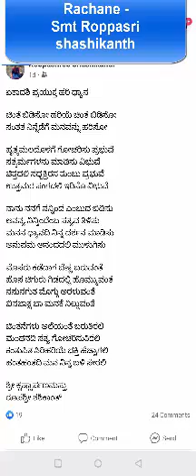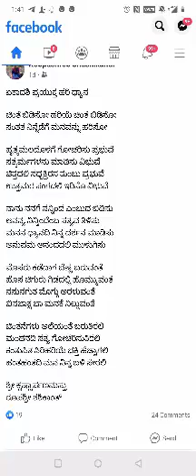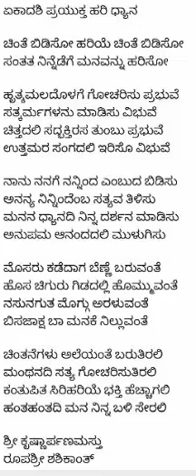Bhakti geete# devotional song#krishnana haaduChinte bidiso praying Lord krishna#song with Lyrics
Rachane - Smt. Roopasri Shashikanth

Raga ,haaduva prayatna -Shashikala Krishnamurthy
Samarpane - Bhagavantanige
Sarve janah sukhino Bhavantu

Ellara kasta parihara,chinte doora madalu morey
ಏಕಾದಶಿ ಪ್ರಯುಕ್ತ ಹರಿ ಧ್ಯಾನ

ಚಿಂತೆ ಬಿಡಿಸೋ ಹರಿಯೆ ಚಿಂತೆ ಬಿಡಿಸೋ
ಸಂತತ ನಿನ್ನೆಡೆಗೆ ಮನವನ್ನು ಹರಿಸೋ

ಹೃತ್ಕಮಲದೊಳಗೆ ಗೋಚರಿಸು ಪ್ರಭುವೆ
ಸತ್ಕರ್ಮಗಳನು ಮಾಡಿಸು ವಿಭುವೆ
ಚಿತ್ತದಲಿ ಸದ್ಭಕ್ತಿರಸ ತುಂಬು ಪ್ರಭುವೆ
ಉತ್ತಮರ ಸಂಗದಲಿ ಇರಿಸೊ ವಿಭುವೆ

ನಾನು ನನಗೆ ನನ್ನಿಂದ ಎಂಬುದ ಬಿಡಿಸು
ಅನನ್ಯ ನಿನ್ನಿಂದೆಂಬ ಸತ್ಯವ ತಿಳಿಸು
ಮನನ ಧ್ಯಾನದಿ ನಿನ್ನ ದರ್ಶನ ಮಾಡಿಸು
ಅನುಪಮ ಆನಂದದಲಿ ಮುಳುಗಿಸು

ಮೊಸರು ಕಡೆದಾಗ ಬೆಣ್ಣೆ ಬರುವಂತೆ
ಹೊಸ ಚಿಗುರು ಗಿಡದಲ್ಲಿ ಹೊಮ್ಮುವಂತೆ
ನಸುನಗುತ ಮೊಗ್ಗು ಅರಳುವಂತೆ
ಬಿಸಜಾಕ್ಷ ಬಾ ಮನಕೆ ನಿಲ್ಲುವಂತೆ

ಚಿಂತನೆಗಳು ಅಲೆಯಂತೆ ಬರುತಿರಲಿ
ಮಂಥನದಿ ಸತ್ಯ ಗೋಚರಿಸುತಿರಲಿ
ಕಂತುಪಿತ ಸಿರಿಹರಿಯೆ ಭಕ್ತಿ ಹೆಚ್ಚಾಗಲಿ
ಹಂತಹಂತದಿ ಮನ ನಿನ್ನ ಬಳಿ ಸೇರಲಿ

ಶ್ರೀ ಕೃಷ್ಣಾರ್ಪಣಮಸ್ತು
ರೂಪಶ್ರೀ ಶಶಿಕಾಂತ್